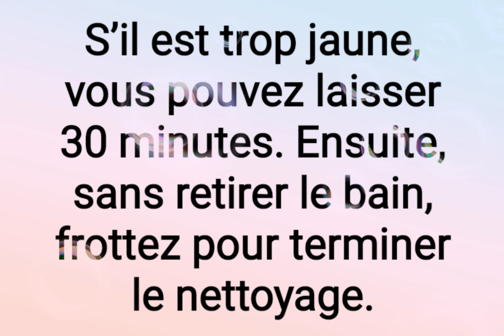Comment nettoyer les sous-vêtements ?